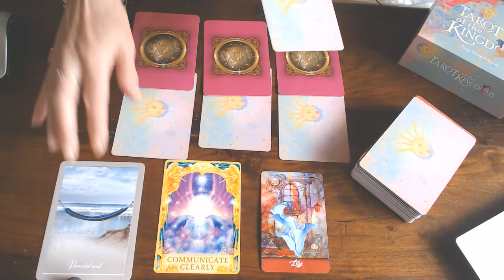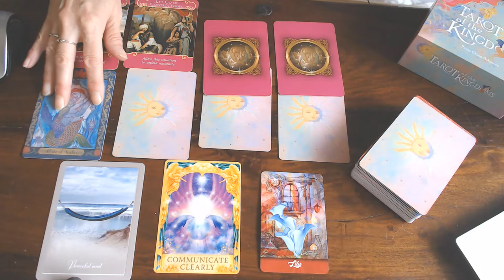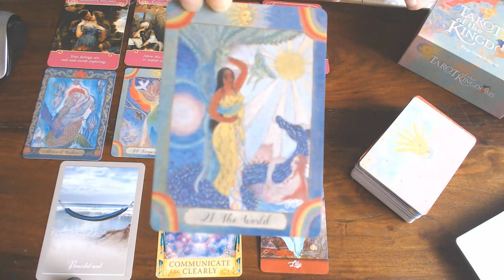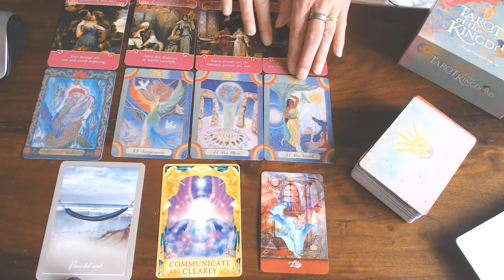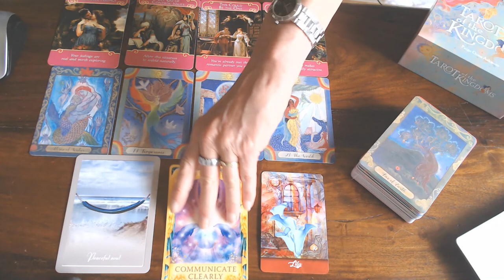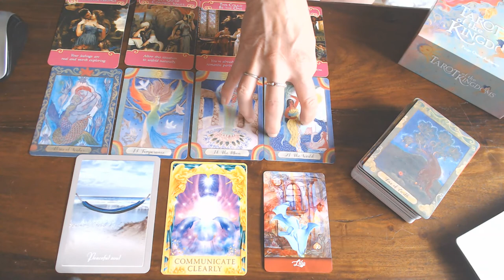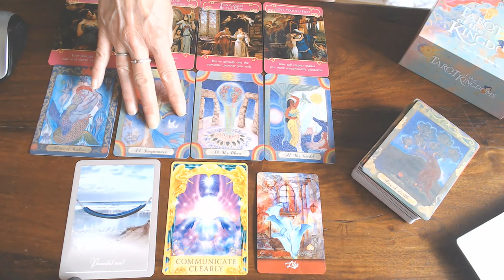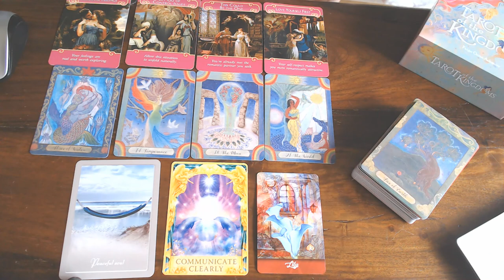AQUARIUS ROMANCE READING SEPTEMBER 2020/TAKE TIME OUT FOR WHAT YOU WANT AND FOR YOUR PARTNER/FAMILY